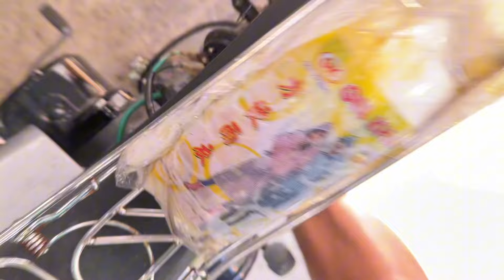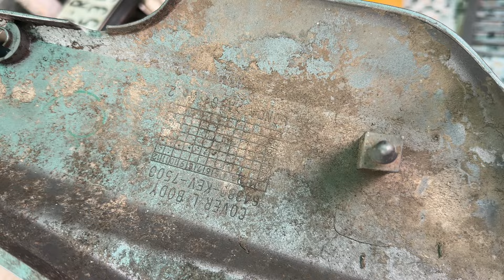Mình Áo 204 , Choá đèn , Bô , Gác Máy 💰Giá : Dễ Sài 📲 ( Hậu )